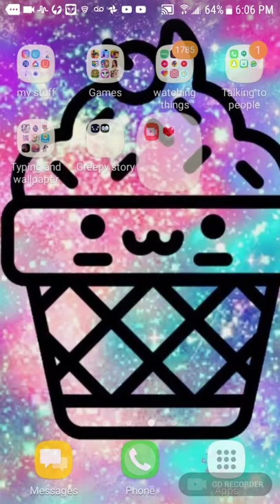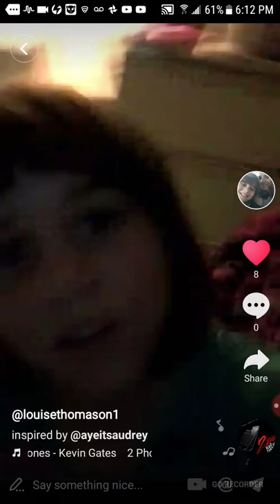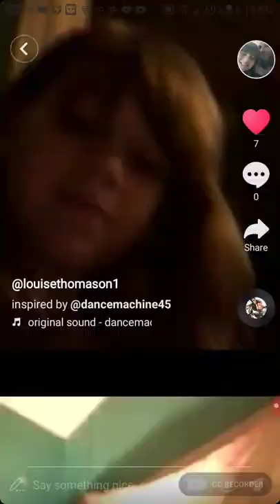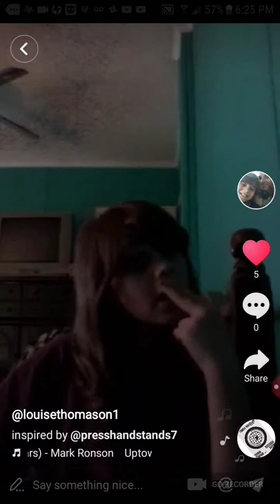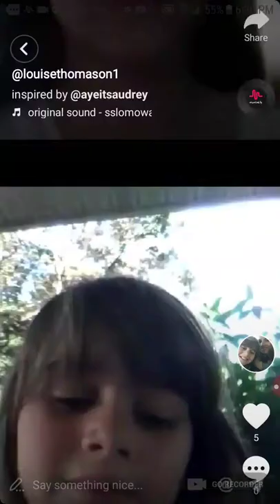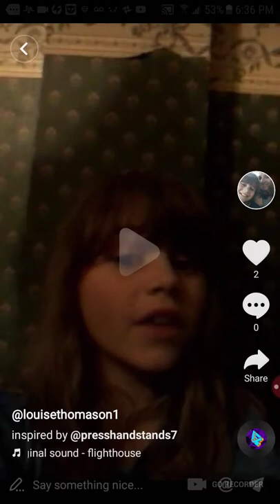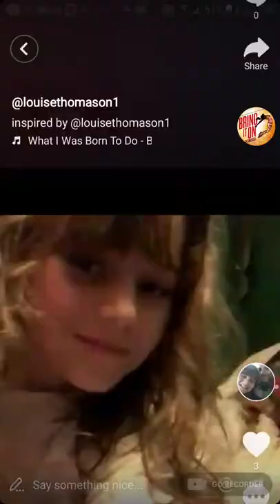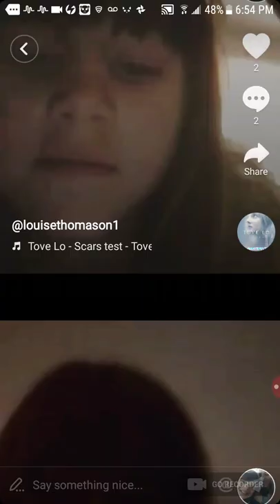watching my first musically account... so much craziness on there but funny at the same exact time